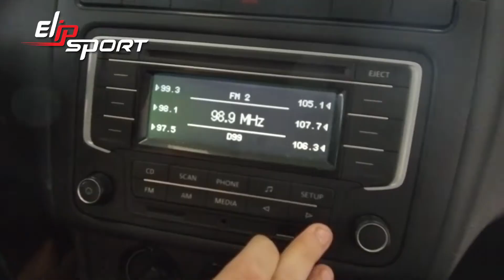Xe Vento Confortline 2016 phiên bản Reflex màu bạc giá chỉ $185,000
Đây là một con số rát hợp lý, bạn chắc chắn sẽ không hối hận khi sắm em này về. Đừng quên nâng cao sức khỏe để có thể điều khiển tốt chiếc xế yêu của mình nhé.  Hãy truy cập ngay trang web Elipsport.vn để tìm được các sản phẩm máy chạy bộ, xe đạp tập, giàn tạ,..thực sự phù hợp và tiện ích nhé!